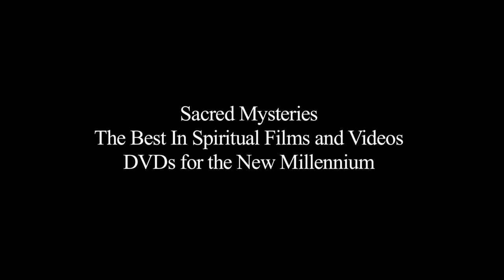Alberto Villoldo - 2012 The Final Odyssey Series (part 4 of 5)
Shaman/ Healer Dr. Alberto Villoldo presents a compelling look into the teachings of the Inkan Shamanic tradition concerning 2012. He also offers exercises to experience and cleanse the luminous energy field.

"2012: The Final Odyssey" features, Dr. Alberto Villodo, Daniel Pinchbeck, Jay Weidner, Dwight Loop, John Major Jenkins, Sharron Rose, Rick Levine, Erick Gonzalez, Christine Page M.D., James V. Hardt M.D., James O' Dea, Mike Bara, Ariel Spilsbury, Shanti Shivani, Rev. Brian Keneipp and Marza Millar.